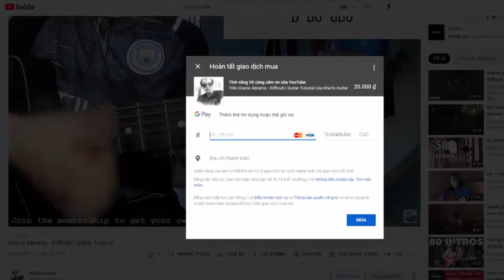Louis Tomlinson - Written All Over Your Face | Karaoke Instrumental